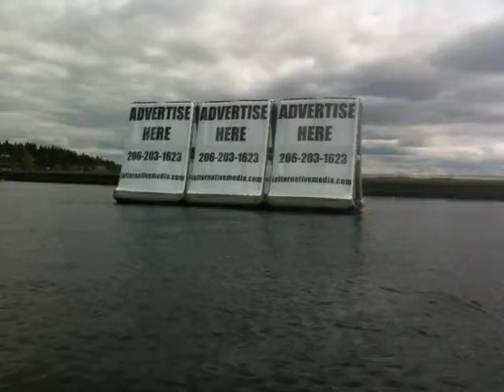iAM "Phibious" Billboards (Floating Billboards) on Lake Washington #3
iAM specializes in scrolling mobile billboard, 3D display, iAM "Phibious" Billboards, out of home advertising, guerilla marketing, and social media distribution in the Puget Sound region. We specialize in the "Get In Your Customers Face Business" at competitive rates.